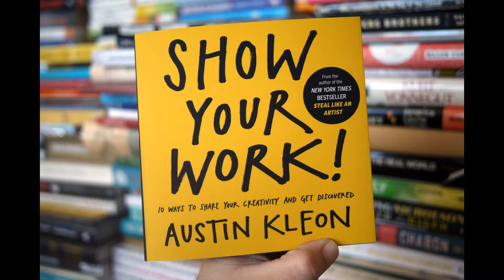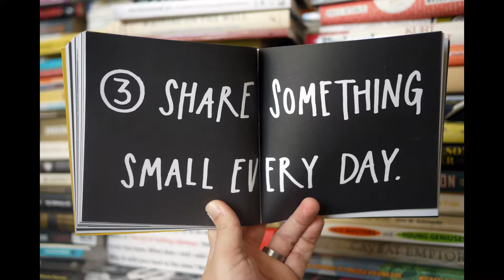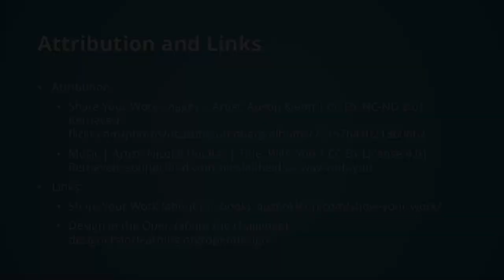Design in the Open | Perspectives | Tonia Dousay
This video is one in a series of interviews conducted to gather additional perspectives as part of our Design in the Open Challenge, a professional development opportunity offered by Designers for Learning. Within this self-paced course, you’ll network with others as you undertake short challenges geared toward cultivating your professional presence within your chosen field.

In this interview, Tonia Dousay, Assistant Professor of Learning Sciences at the University of Idaho, considers themes forwarded in the book Show your Work: 10 ways to share your creativity and get discovered by Austin Kleon.